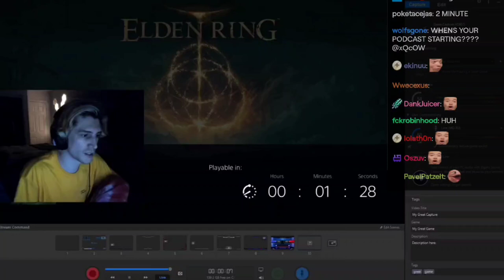POV : you are xQc's child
this is going to be my alarm